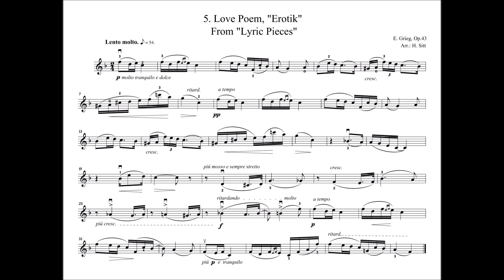"Erotik ~ Piezas Líricas, Op.43, nº5 ~ Edvard Grieg (Acompañamiento Piano + Partitura Violin)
Edvard Grieg
Piezas Líricas, Op.43, nº5 "Erotik"

Piezas Líricas (en noruego, Lyriske stykker) es una colección de 66 piezas cortas para piano solo compuestas por Edvard Grieg. Fueron publicadas en 10 volúmenes, desde 1867 (Op. 12) hasta 1901 (Op. 71). La colección incluye varias de sus piezas más conocidas, tales como el Aniversario de boda en Troldhaugen (Bryllupsdag på Troldhaugen), A la primavera (Til våren), Marcha de los Trolls (Trolltog), y La mariposa (Sommerfugl).

El tema de la primera pieza del conjunto, Arietta, fue una de las melodías favoritas del compositor. Lo utilizó para completar el ciclo en su última pieza lírica, Recuerdos (Efterklang) — esta vez como un vals humorístico.

🎼 Listas principales 🎼